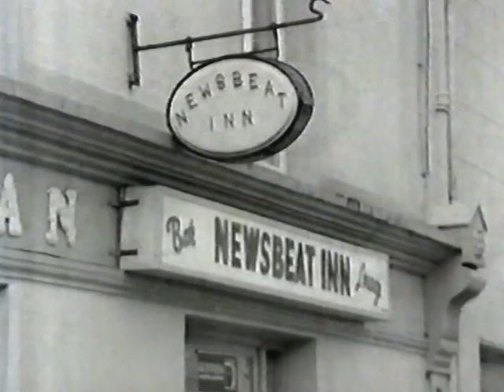Frank Hall Visits Newmarket County Cork (edited)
From RTE's Hall's Pictorial Weekly archives, c. 1974.
Thanks to Teresa O'Keeffe for supplying the DVD copy.

I shortened it (from 4:42 to 3:34 min.) removing non related footage towards the end of the original. I improved the brightness/contrast and steadied it (it was very jumpy). It does appear that some additional pixelation may have resulted but I'm sure it's better overall.